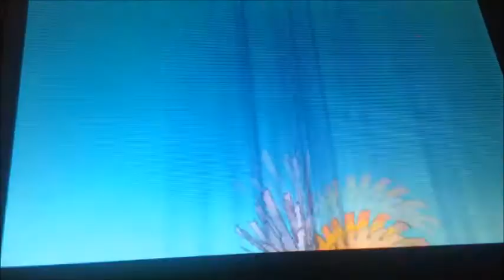Jadamson1 Update Video 6/16/15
a little update from me